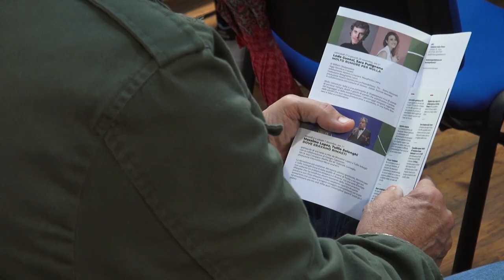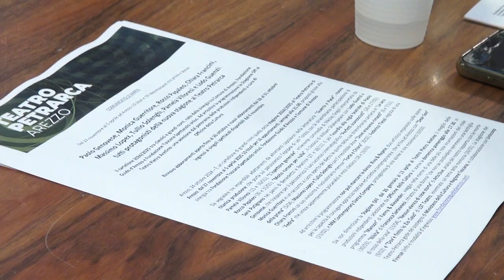Teatro Petrarca: presentata la stagione 2024/2025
È un cartellone di grandi nomi quello della stagione 2024/2025 al Teatro Petrarca di Arezzo: dal 27 novembre al 5 aprile 2025 10 titoli per 16 appuntamenti, sempre alle 21.00, proposti grazie alla sinergia tra Fondazione Toscana Spettacolo onlus, Fondazione Guido d’Arezzo e Comune di Arezzo.